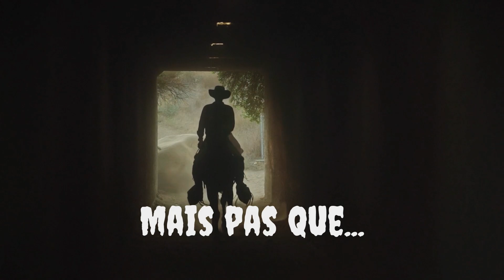Tonton S. - Médiateur animal & bien d'autres choses...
Petit dialogue impromptu sur le thème de la médiation animale !
Toutes les citations par la shaman sont véridiques et tirées de son site !
Gare aux charlatans qui profitent de la perte d'un animal qui faisait partie de votre famille... Sauf si vous avez de l'argent à perdre !

Tonton ? Est ce que ça marche aussi avec une puce de lit ?
Mais oui, Fillotte ! Aboule 80€ !!